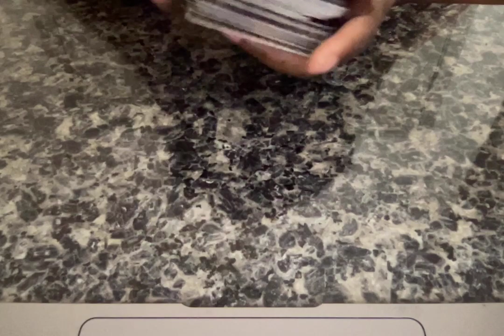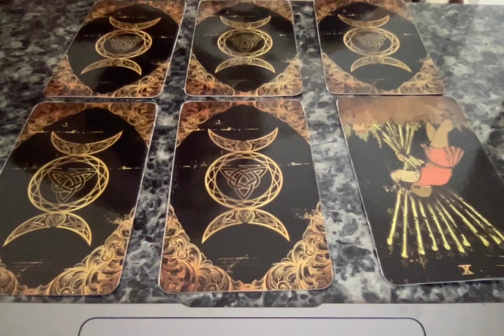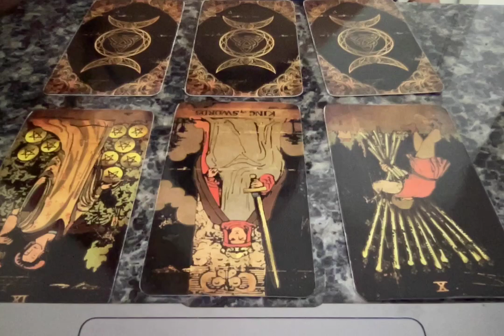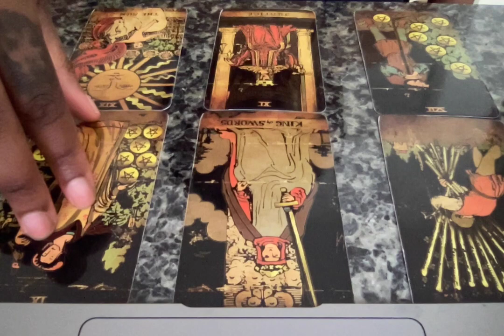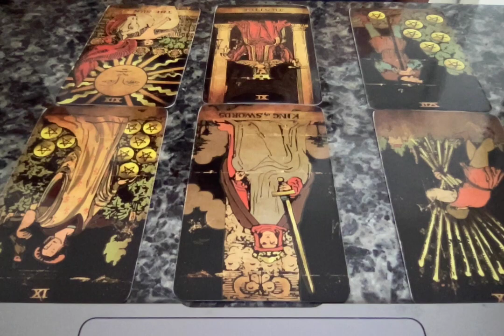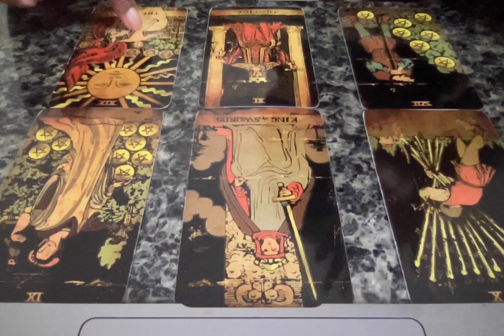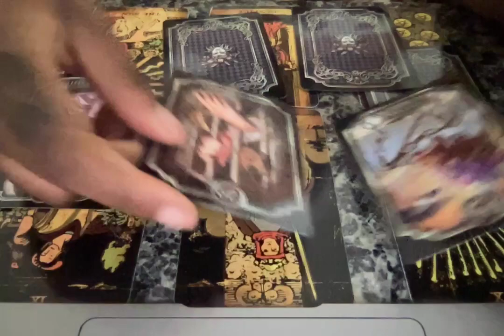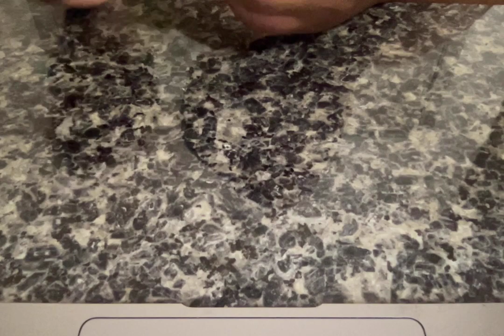DIVINE FEMININE - U & DM ANCESTORS HAD CAREERS IN THE JUDICIAL SYSTEM. PRESTIGIOUS BACKGROUND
Hey y’all! My eBook “12 Ways to Heal ftom the Narcissist from a Surviving Empath” is available for purchasing! I’m so excited, I hope y’all enjoy it 😇

Zelle
Apple Pay

30Min for $50
45Min for $65
60Min for $80

Phone Coaching
30Min Phone Coaching $50
1hour Phone Coach $100

Tarot Readings
I offer Different Types of Readings
10 min reading $45
15 min reading $55
20 min reading $65
25 min reading $75
30mins with additional spiritual insights $100